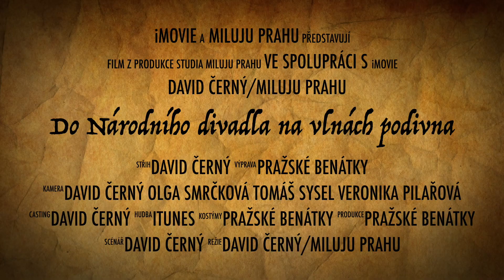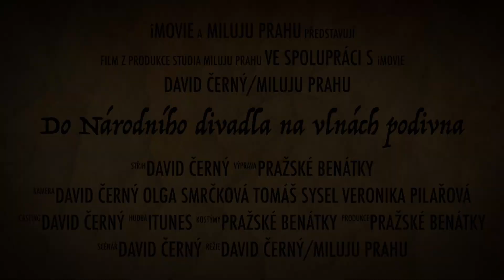Do Národního divadla na vlnách podivna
Popis videa Do Národního divadla na vlnách podivna